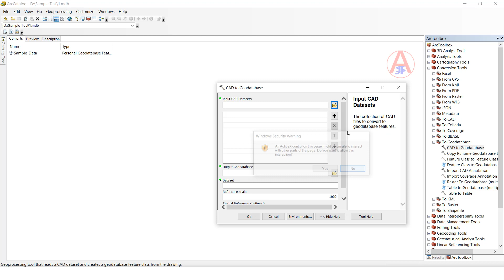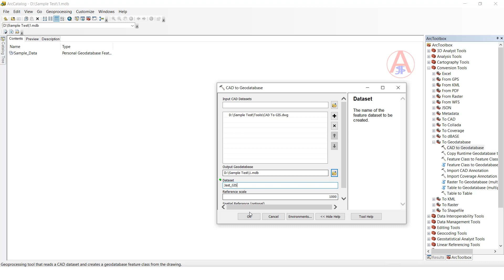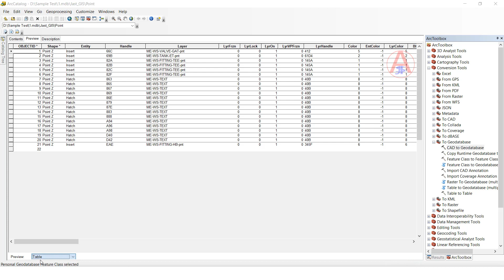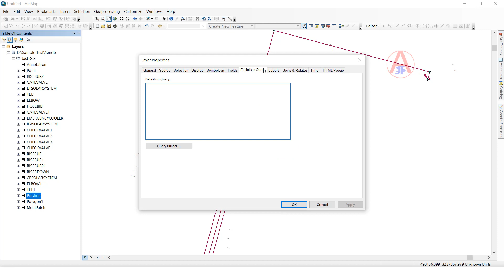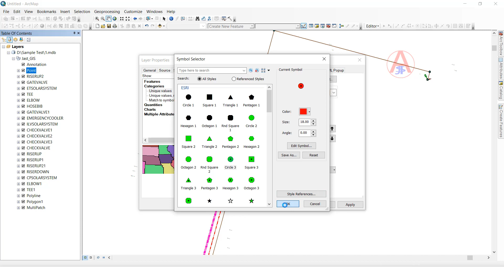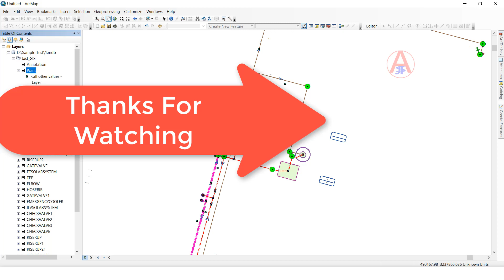Convert CAD To ArcGIS||How to migrate CAD To GIS||How to convert CAD files into GIS format|ByJastGIS